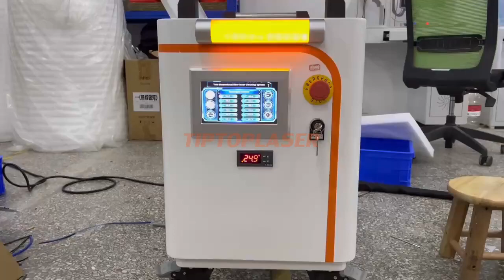With new folwer cleaning mode for cleaning wood by our 300w pulse laser cleaning machine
Emily liu
Shenzhen Tip-top International Trade Co. , Ltd
You can see how to use the laser cleaning machine for paint removal from wood in this video. The laser cleaning machine is used mainly used for rust removal from metal surfaces, paint removal treatment, plating, coating removal, oil, stain, dirt cleaning, and rubber mold residue cleaning.